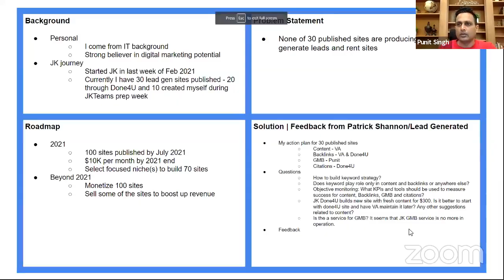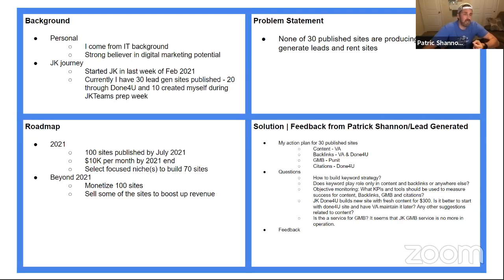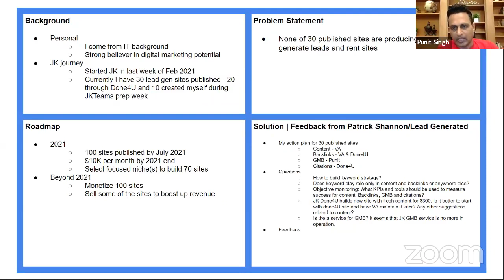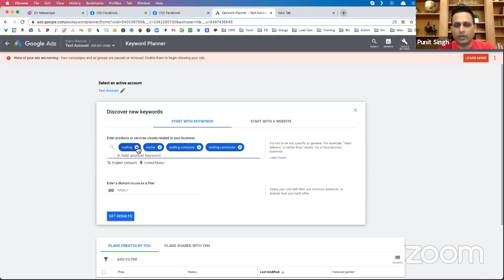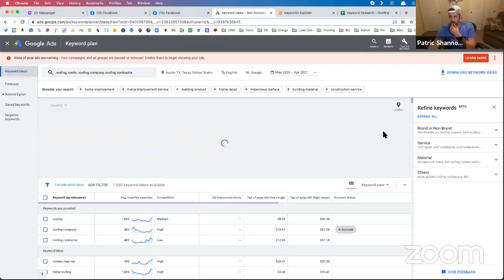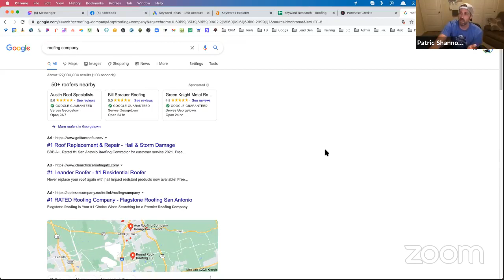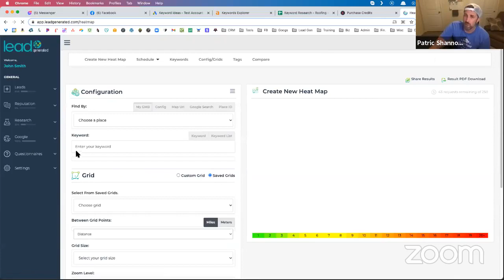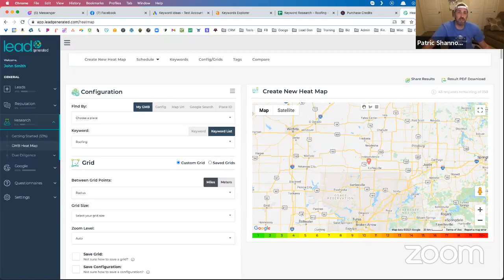Preselling Lead Gens & Sales Role Play!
LeadSnap Facebook Live May 19, 2021

Presell Lead Gens | Sales Role Play | Keyword Strategy

SPOTLIGHT: Punit

1 min - Intro & Wins
Dan Brown shares wins
15 min - Joshua Murdock
Lost home in fire
Many people came to help out in time of need
Ready to get back to work
People have your back
Participating and people care and want to help
22 min - CRM Updates
Text flow for reputation management
Development takes time
Focus on bugs over new features
25 min - Jeff Win
Client doubled down
Spending most of money on ads
Going for the big win - Sell company to PE firm
33 min - Henry Win
Created FB group around niche
400 members in 2 mos
36 min - Spencer Win
Closing w leads in advance
Using funds to expand footprint and then raise the rent
40 min - Questions - Sites pulling minimal leads, next steps?
Get more GMBs and improve ranking
Pound site w reviews and backlinks
Diversity of keyword targets
Strategy to rank specific keywords
45 min - Questions - Tax Set Up
Set up LLC and run your expenses through LLC
48 min - Questions - How to Pre-Sell Lead Gen?
How to?
Objections?
Site Ownership?
Framing / Tone / Demands / Positioning
Pre-sell

Running ads
Must be skilled or you overspend
52 min - Questions - Hacks? Jonathan
We see ourselves as consultants
55 min - Patric and Jeff - Roofing Niche Role Play
Presell lead gen to warm referral lead from existing client
101 min - Spotlight: Punit Singh

Backlinking
Blog post isn’t enough to rank
Site inventory
Monetize along that way, don’t build to infinity
Questions:
How to build keyword strategy?
120 min - Deep Dive
Does keyword play role only in content and backlinks or anywhere else?
See - Bonus Content Creation Video
Objective monitoring: What KPIs and tools should be used to measure success for content, Backlinks, GMB and citations?
JK Done4U builds new site with fresh content for $300. Is it better to start with done4U site and have VA maintain it later? Any other suggestions related to content?
Is the a service for GMB? It seems that JK GMB service is no more in operation.
140 min - GMB Averaging